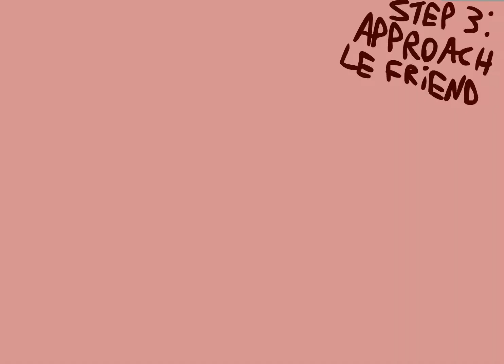Alone Mental Numbness Incident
made in flash cs5.5